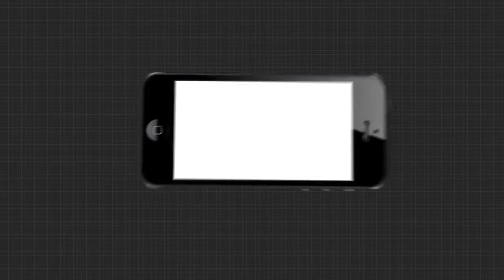ଧରାବତରଣ କରିବେ ମା' ଦୁର୍ଗା ।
ଚାଲିଛି ଆଶ୍ୱିନ ମାସ, କାଶତଣ୍ଡି ଫୁଲର ପସରା ବି ମେଲିଲାଣି । ଏବେ ଖାଲି ଅପେକ୍ଷା ମାଙ୍କ ଆଗମନକୁ । ଆଉ ଦିନ କେଇଟା ପରା ଦୁର୍ଗାପୂଜା । ଧରାବତରଣ କରିବେ ମା' ଦୁର୍ଗା । ଏଥର କରୋନା ମହାମାରୀ ପାଇଁ ଦଶହରା ପୂଜାରେ ଲାଗିଛି କଟକଣା ।